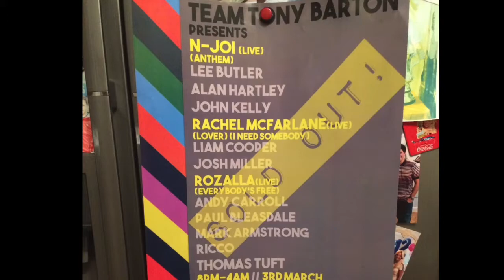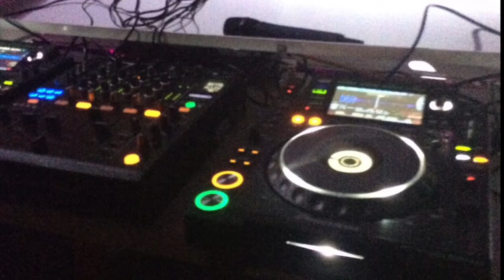TTB - Team Tony Barton - The Journey So Far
TTB - Team Tony Barton.

🙌❤️ Love Team Tony Barton ❤️✌️

We will see u all on 3rd of March as we start our next chapter FriendsAgainstCancer RaveAgainstCancer"